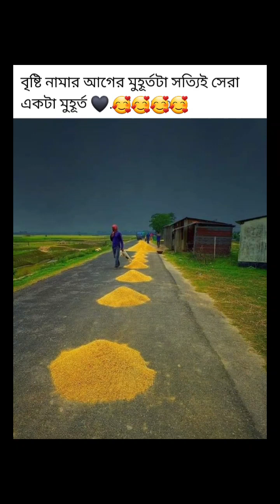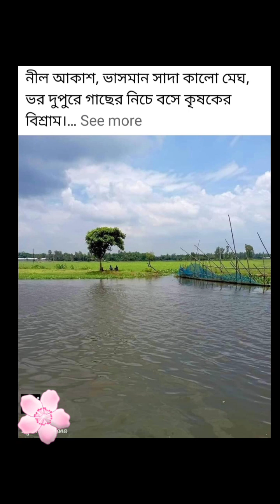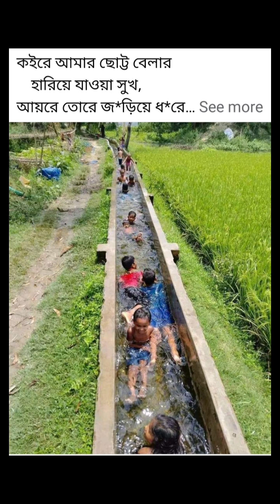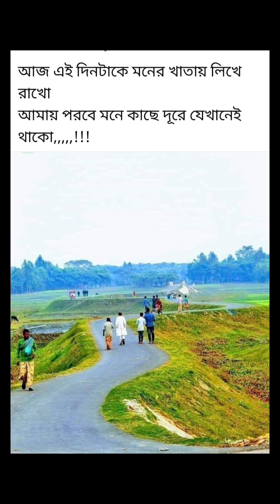Very very beautiful waz 🤲🖤💖🌹